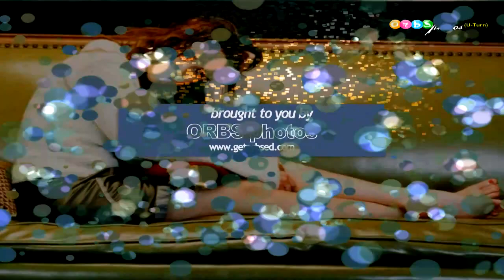Jennifer Love Hewitt - Hollywood Actress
Jennifer Love Hewitt - Hollywood Actress Sample photo presentation